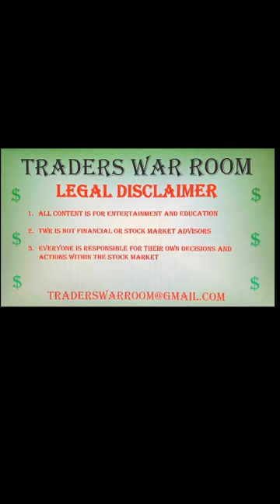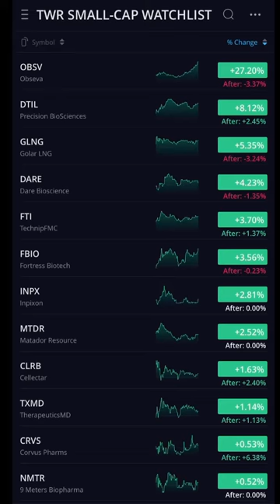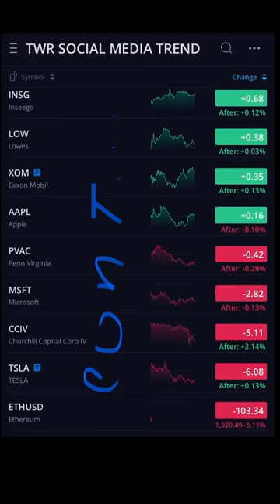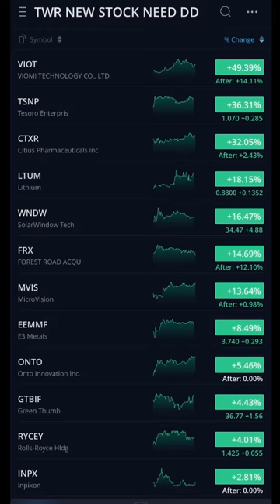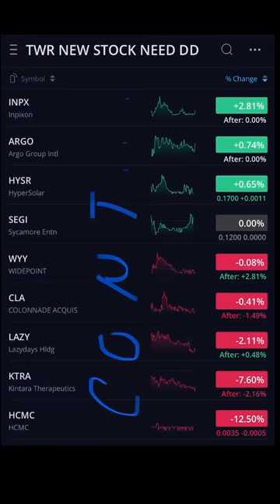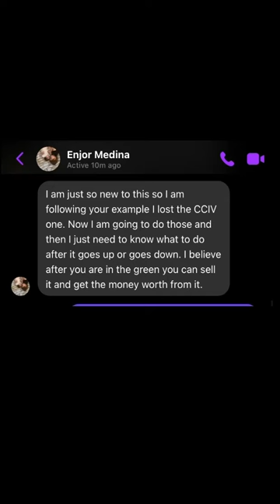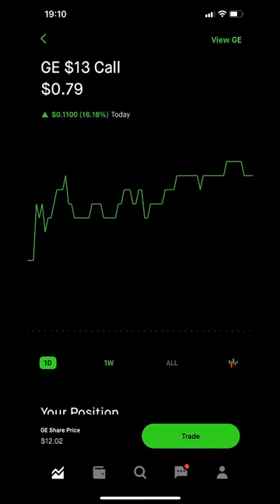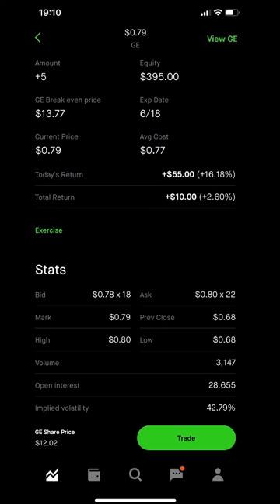🔥Best Penny Stocks🔥Hot Tending Stocks & SPACs💭Market📈Crash❓Call Option Strategies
What’s up team.  This is your After Market Review and After Action Review video.

We are talking about our TWR small-cap penny stock watchlist, hot market and social media stock, SPAC’s that look promising, and new stocks needing DD for possible future investment.

In our “Questions ❓from the Frontline🎖” we explain on how and when to take profits from call options.  I even have an example from my portfolio of an option I’m currently in.

We also discuss in “Fire 🔥Guard 🪖Thought💭” about the worries of a market crash.  Now whether you agree with it or not is your prerogative, but we offer suggestions on historically safe stocks and sectors that we can still attack ⚔️ even during a market crash.

PHILOSOPHY

We at TWR look at the stock market 📉 📈 as a war zone.  Individual stocks and sectors are our battle zone.  The mission is to attack, destroy, and conquer the market on all fronts.  Failure is not an option!!

We do this through a mission operational approach through:  Planning, Training, Managing, and Securing.  The objective is to grow not just our portfolios, but our market knowledge.

SOCIAL MEDIA

Resources